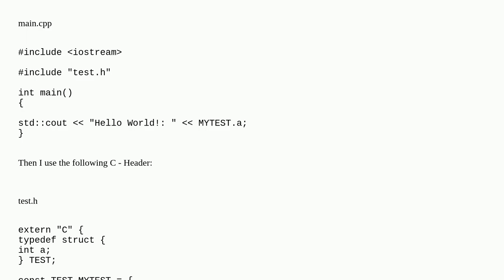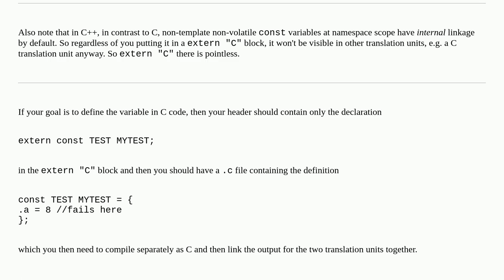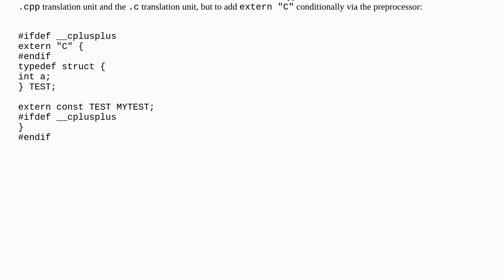Visual Studio wants to compile my C file using C++ and fails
A special thanks goes out to the community

  c++ visual-studio